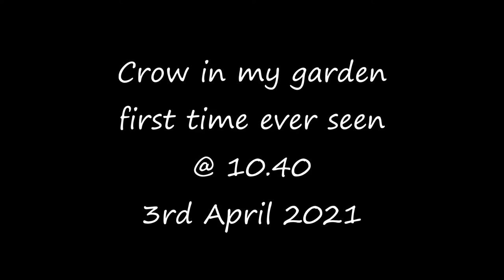Crow in my garden first time sighting 3rd April 2021